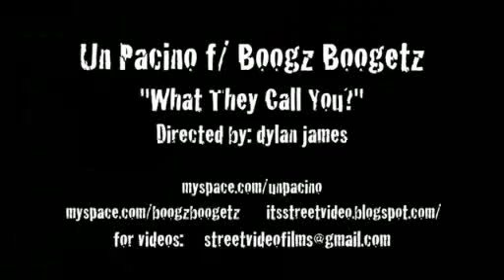Un Pacino& Boogz Boogetz - What They Call You